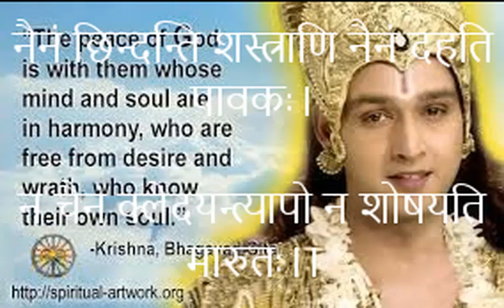Bhagavad Gita Shlok 6 - " नैनं छिन्दन्ति शस्त्राणि नैनं दहति पावकः " - Beyond The Limit VD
नैनं छिन्दन्ति शस्त्राणि नैनं दहति पावकः ।
 न चैनं क्लेदयन्त्यापो न शोषयति ...

karma yoga | bhagwat geeta in hindi | Karma yoga By Lord Krishna | karma quotes in hindi

What Is FEAR By lord krishna, How To Overcome Fear, Fear HD

soul | what is a soul | bhagavad gita | bhagwat geeta in hindi | life after death by lord krishna
Bhagavad Gita, Srimad Gita saar, Spiritual knowledge of gita saar, Gita
Why Person is 'Haughty' !! A deep understanding !! What is Haughtiness !! - beyond the limit vd

lord krishna knowledge of life

Bhagavad Gita,

Gita ka saar,

Bhagavad Gita,

bhagavad gita,

bhagwat geeta,

gita,

geeta saar,

bhagwat gita,